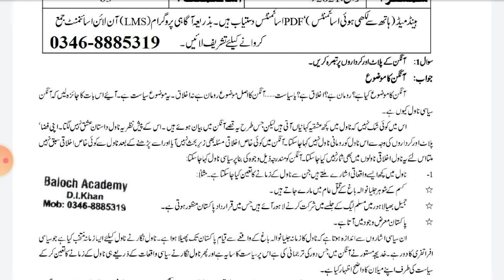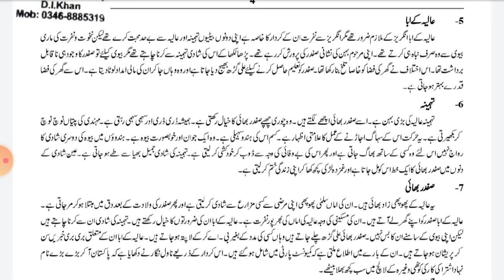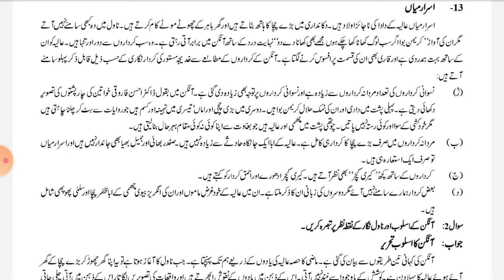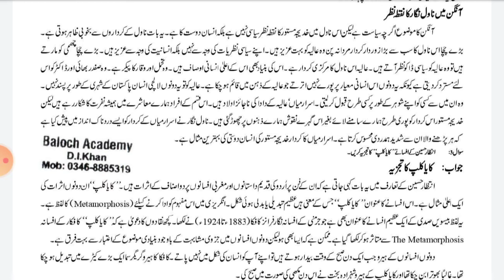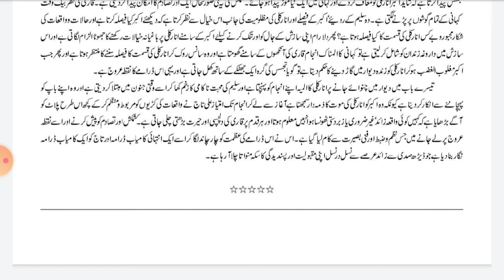AIOU Solved Assignment No 3 Code 404 Autumn 2021 | Baloch Academy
ab ap hamri website se free me assignment download kr sakty hai.

jis bhai ya bahn ko chahye to hum se whatsapp pi contact kr sakta hai. Insha Allah munsab rate ho ga.

assignment no 3 autumn 2021, code 404
404 assignment no 3 autumn 2021
code 404 assignment no 3 autumn 2021
autumn 2021 code 404 assignment no 3
code 404 autumn 2021 assignment # 3
404 assignment no 3 autumn 2021
code 404 aiou solved assignment autumn 2021